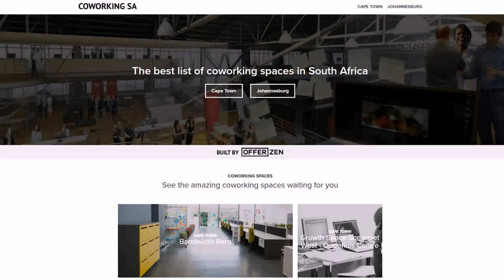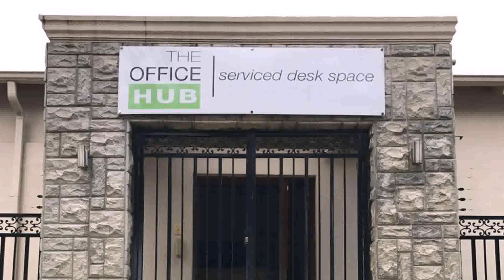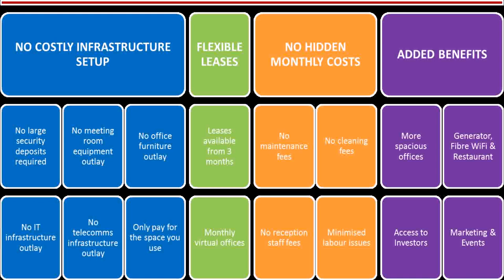Office Space Online Johannesburg (see description)